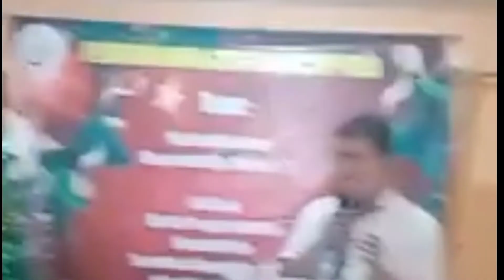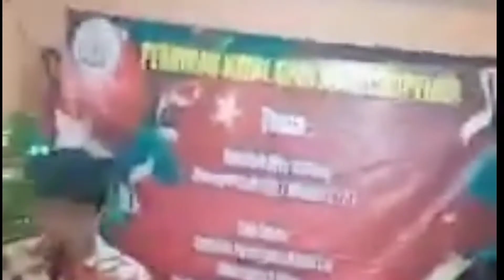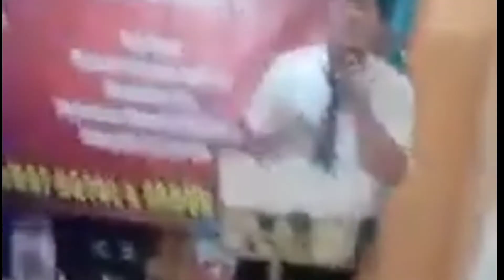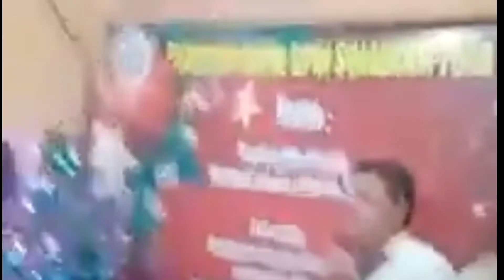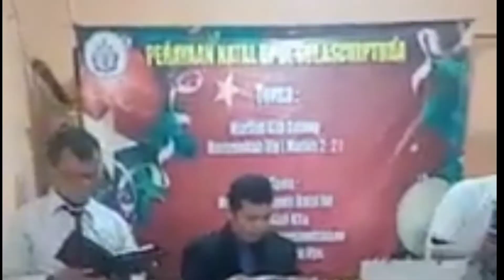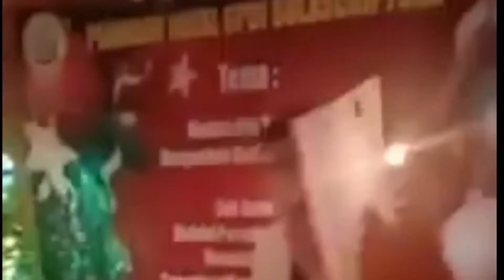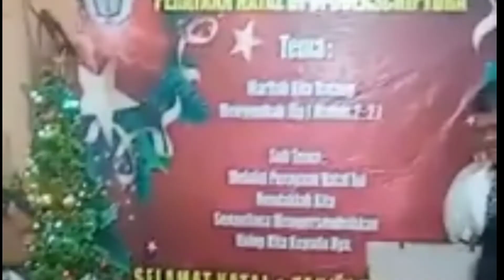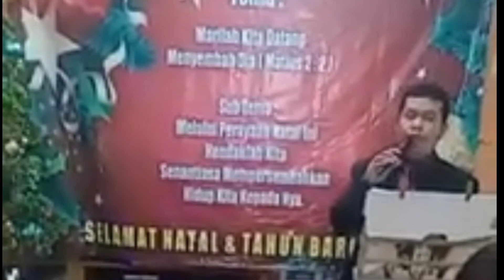Marilah kita menyembah- Nya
Vidio tentang Perayaan Natal GPDI Solascriptura Tangerang. Dalam kesederhanaan namun merasakan suka cita.